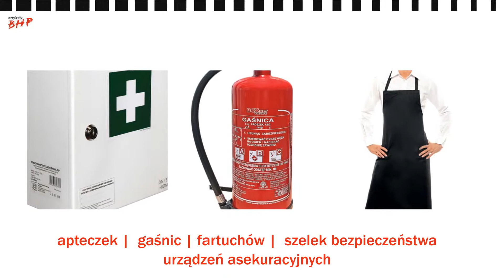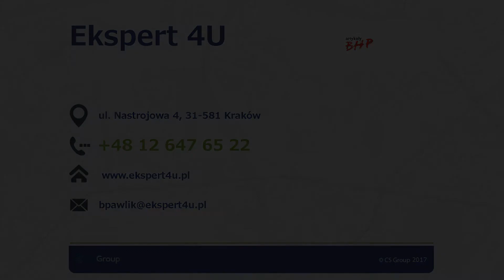Sprzęt akcesoria BHP Kraków Ekspert 4U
Firma Ekspert 4U znajduje się w Krakowie. Możemy Państwu zaproponować sprzęt oraz akcesoria BHP. W naszym asortymencie znajduje się odzież ochronna i robocza. Oferujemy rękawice materiałowe, maski i półmaski higieniczne oraz obuwie robocze. Mamy także odzież przeciwdeszczową, kurtki, peleryny oraz płaszcze.

W ofercie znajdziecie Państwo apteczki pierwszej pomocy. Uzupełnienie naszej oferty stanowi sprzedaż gaśnic, narzędzi pomiarowych i budowlanych oraz szelek bezpieczeństwa.